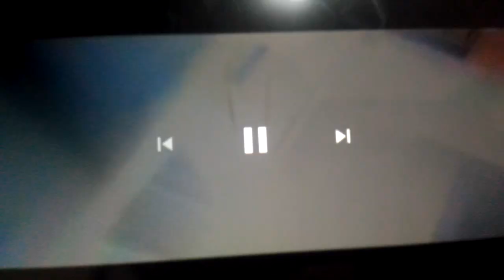Ramu Enterprises (2008) - RARE!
Taken from a workprint of "Gooli"

credit to

medialazystuff2001alt/joaquin2007alt
for the Ramu films logo.

scrapper9000
for the TV static.

klausssgroi
for The TV color bars.

SuperBaster2015
for his 1994 20th century fox logo

And Karim elabbar for baster's 1994 TCF logo